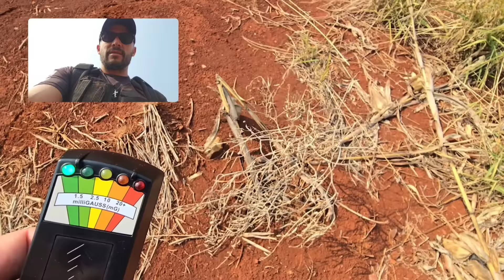PADRE FOI PICADO POR UMA COBRA A CAMINHO DA IGREJA - SPIRITBOX